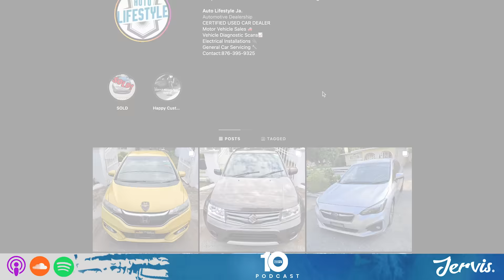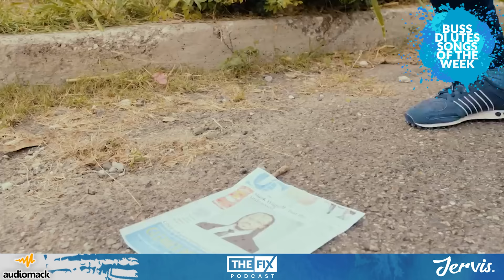Isat Buchanan Details Doing Prison Time for Drug Trafficking & Becoming A Lawyer || The Fix Podcast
Isat Buchanan pulled up to The Fix and detailed being given a 10-year  sentence for allegedly having drugs in his possession on a domestic flight to Florida, how he survived prison, his journey to becoming a lawyer and more.